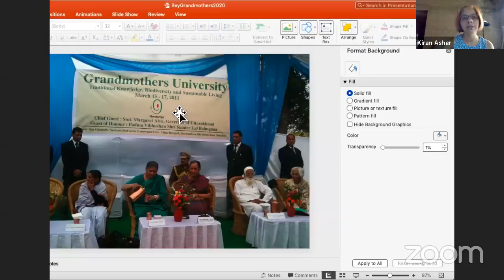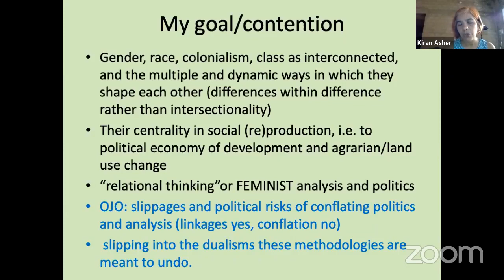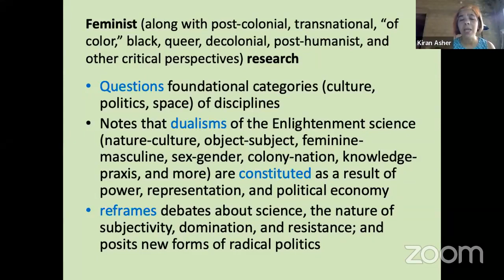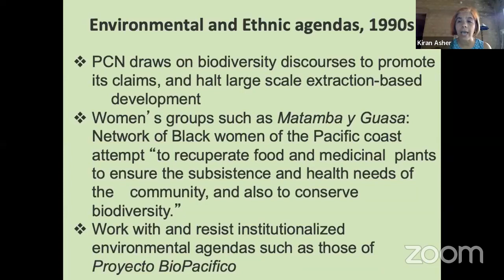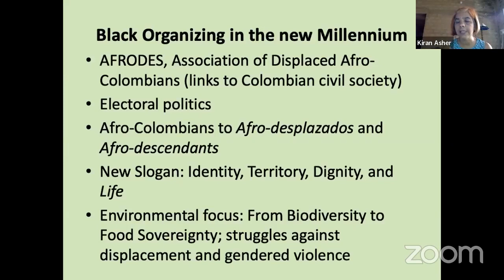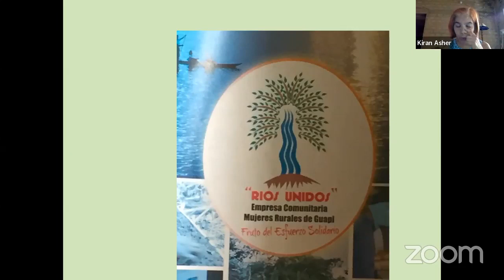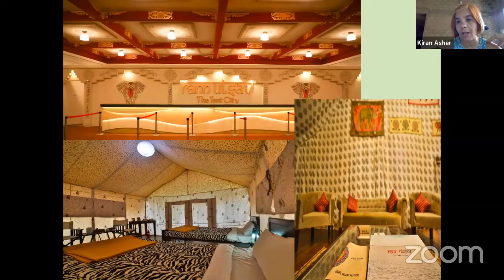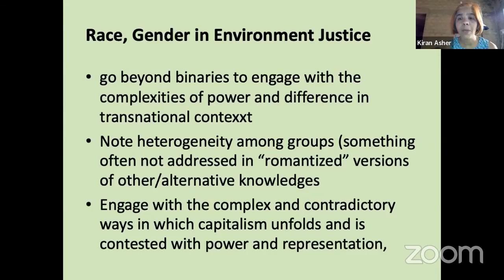Kiran Asher, Lecture on 'Engendering Environmental Justice'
Engendering Environmental Justice
beyond Green Grandmothers and Divine Deities

by Kiran Asher

Chair: Awadhendra Sharan

Monday, 9 May 2022, 4.30 pm IST
The discussion will be held on Zoom
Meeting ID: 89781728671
Passcode: csdsdelhi

Discussions about the environment and development in the second decade of the 21st century bear an uncanny resemblance to those of the 1990s. The concerns over climate change and economic inequities is bringing about a resurgence in thinking about social and environmental justice. Now, unlike before, attention to gender, race, colonialism is central, though often rhetorical. Drawing on long-term research in the Pacific lowlands of Colombia and recent work in the semi-arid grasslands of Western India, the speaker will reflect on the need to think beyond romanticized ideals of traditional or “non-western” knowledges of women and other “subaltern” communities.

Kiran Asher is Professor in the Department of Women, Gender, Sexuality Studies, UMass Amherst. A biologist-turned-social scientist, her research on environmental and social justice struggles in Latin America and South Asia appears in Antipode, Feminist Studies, GeoForum, and elsewhere. She is currently working on a book titled Fieldwork: Nature, Culture, and Gender in the Age of Climate Change.

Awadhendra Sharan is Director, Centre for the Study of Developing Societies, Delhi.